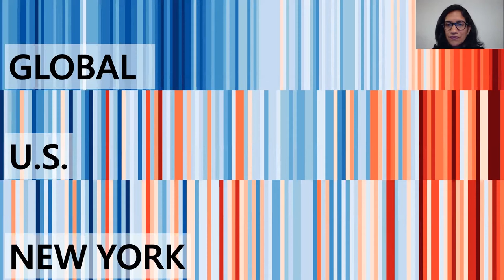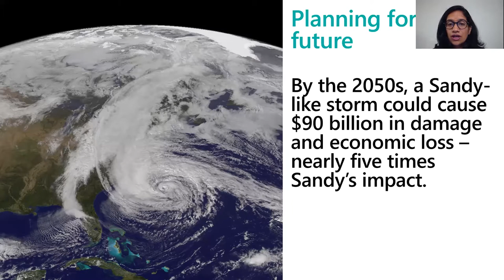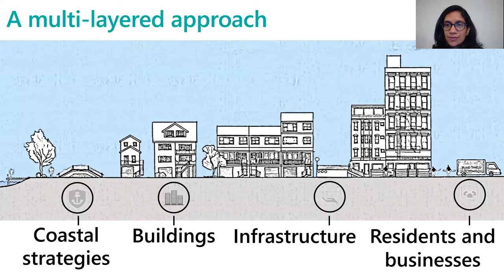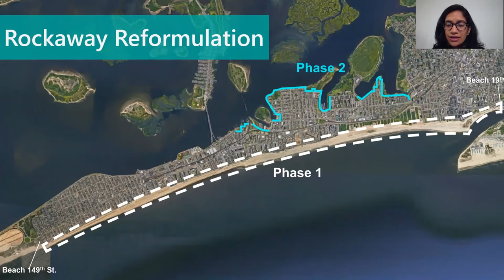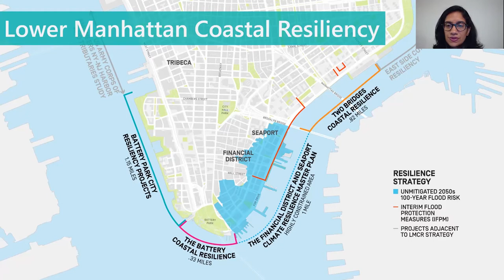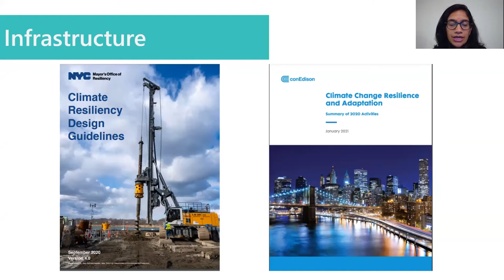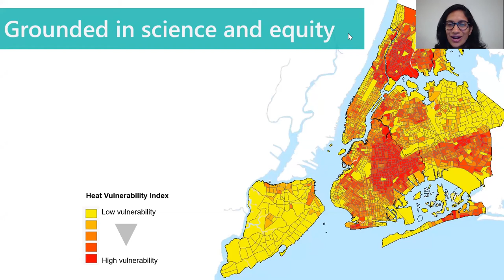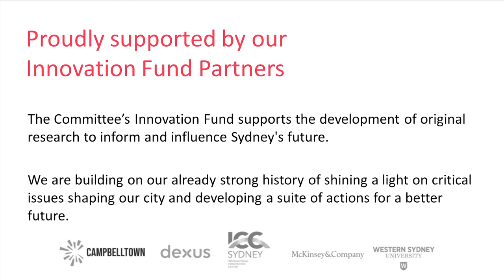Jainey Bavishi: What does it take to build a climate resilient city? Insights from New York City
Like Sydney, and many major cities around the world, New York is grappling with the challenge of rising coastal hazards, increasing rainfall, and longer and more dangerous heat waves – risks that are being exacerbated by climate change.

In response, the New York City Mayor’s Office has developed a US$20 billion program to make much needed changes to the city’s built environment—and its sense of community. Supported by a panel of climate change academics and practitioners, and in partnership with the Federal Government, New York’s vision is to create a more resilient and equitable city – ensuring a vibrant city for New Yorkers today and generations ahead.

Jainey Bavishi is the Director of the NYC Mayor’s Office of Climate Resiliency. She oversees an ambitious mission of science-based analysis, policy and program development and capacity building to ensure that New York City is ready to withstand and emerge stronger from the multiple impacts of climate change in the near – and long-term. Jainey will share insights on the big challenges that New York is facing up to, and the approaches they are taking to do so – from the big infrastructure to the small-scale community focussed adaptive responses – and will share some of the successes and challenges that they are having along the way. She was joined in conversation by Beck Dawson, Resilient Sydney's Chief Resilience Officer. (Recorded 18 August 2021)